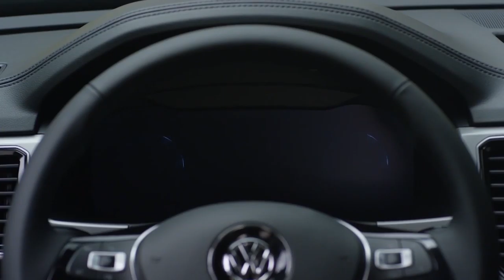Территория машин №206: о новых штрафах и самом большом кроссовере